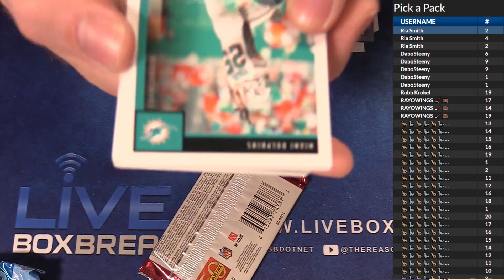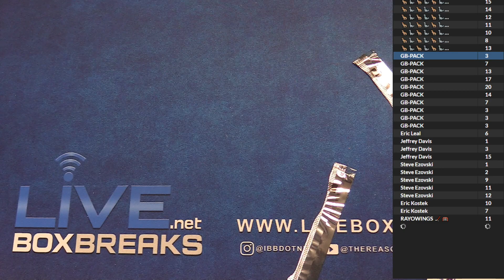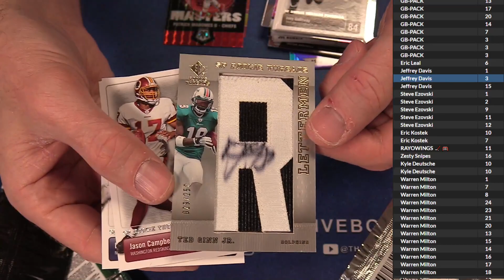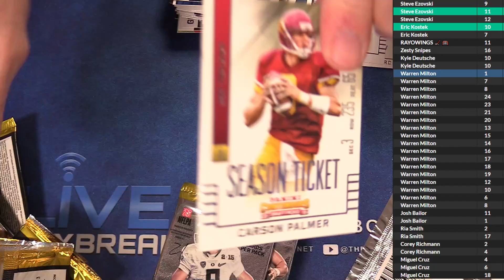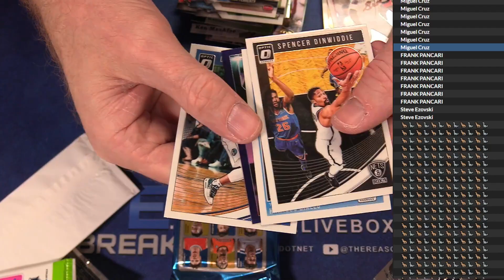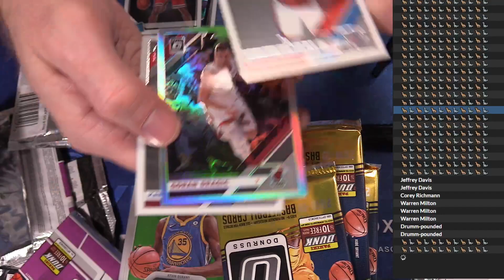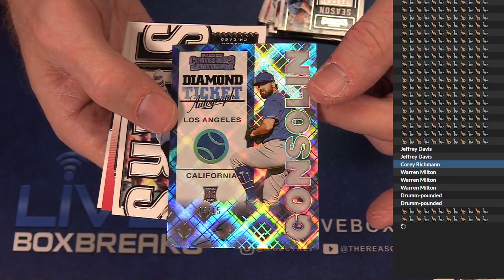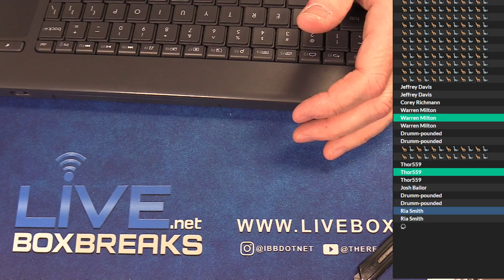10 30 Pick a Pack #2 LBB